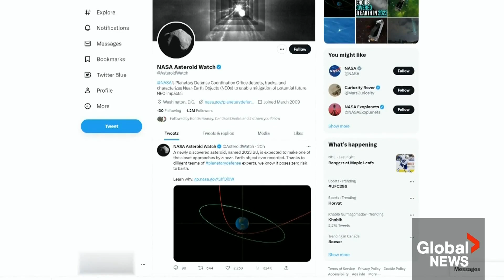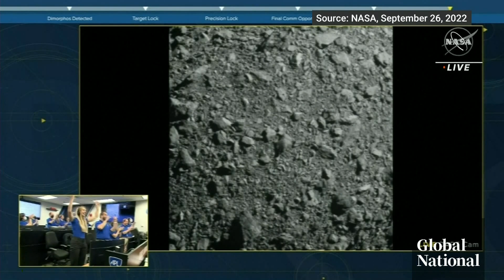Asteroid makes one of the closest approaches to Earth ever recorded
After being discovered merely a week earlier by an amateur astronomer in Crimea, an asteroid the size of a delivery truck has made one of the closest approaches to Earth ever recorded.

Named 2023 BU, it whipped over the southern tip of South America, coming within 3,600 kilometres of our planet.

Eric Sorensen explains why the space rock wasn't a threat, and the importance of keeping an eye on happenings in outer space.